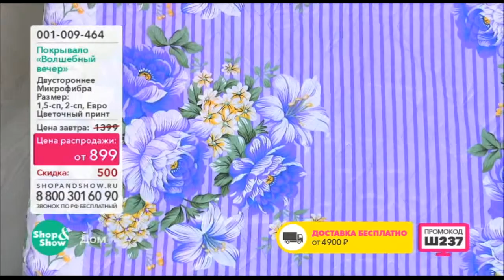Shop & Show (Дом). 001009464 Покрывало Волшебный Вечер